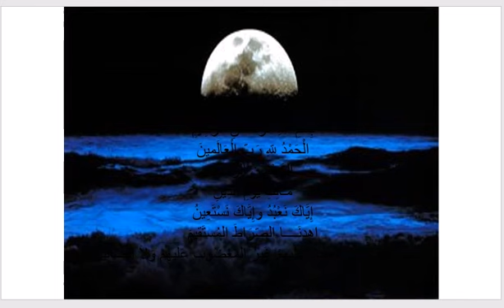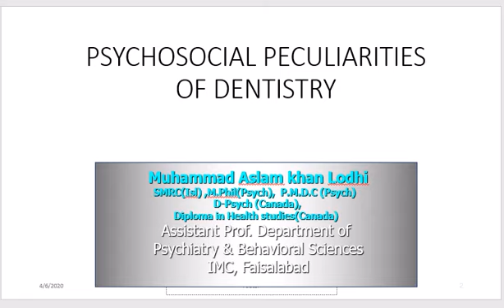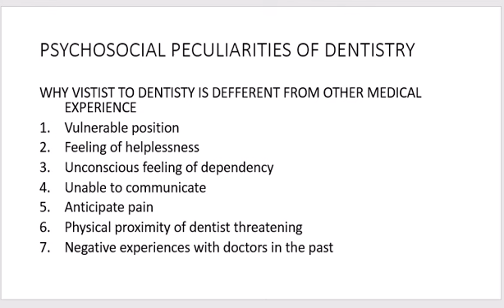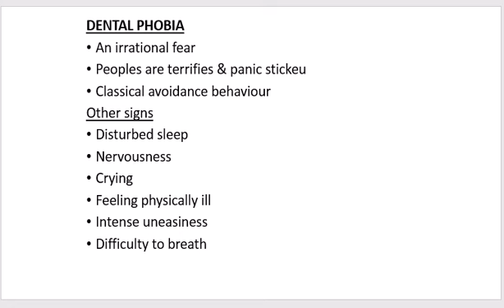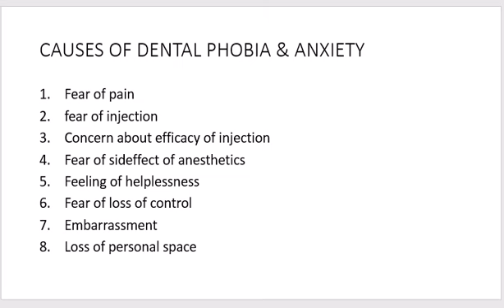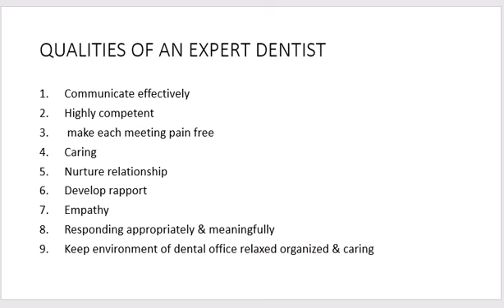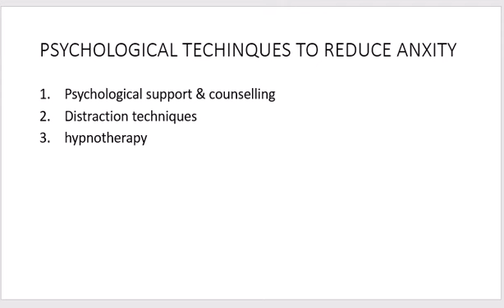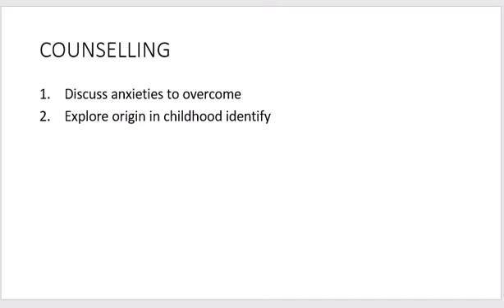Psychosocial peculiarities of dentistry by muhammad Aslam Class 3rd year